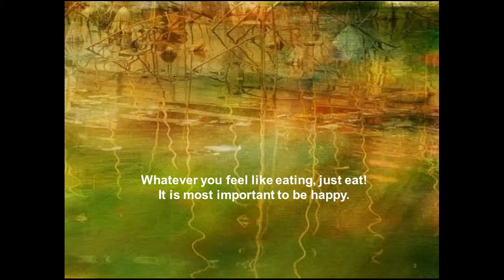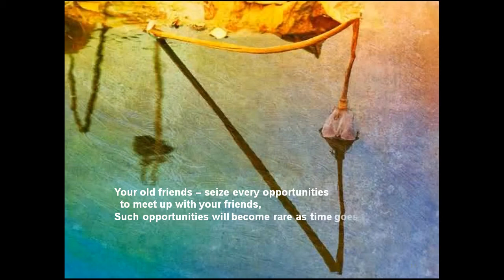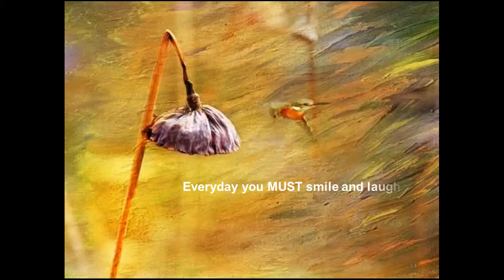Enjoy Your Life While You Can